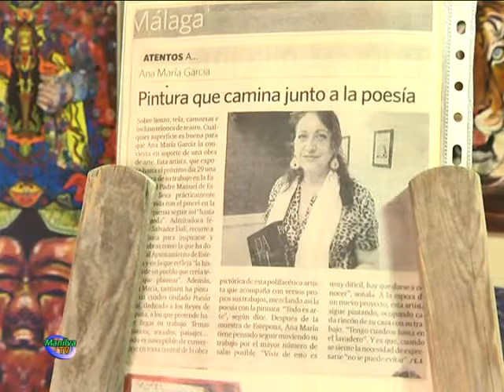DESDE AYER EXPONE EN EL MONUMENTO DEL CASTILLO, LA ARTISTA ANA MARÍA GARCÍA QUINTERO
El Castillo de la Duquesa acoge hasta el próximo 30 de agosto una nueva exposición de pintura impulsada por el Ateneo de Manilva y la colaboración de la delegación de cultura del Ayuntamiento de la localidad.

La artista Ana María García Quintero, inauguró ayer la muestra ante la mirada atenta de las personas que quisieron acompañarla en la presentación de la exposición, a la que acompañó un refrigerio.

Esta artista nacida en Sevilla en 1959, creció en Alemania donde pasó su Infancia hasta los 17 años. Su primera profesión la realizó en Bremen Peluquería y Estética, para poder ser maquilladora de Teatro, sin embargo no llegó a realizarlo.

Nunca a lo largo de su vida dejó la pintura pues fue y es su pasión desde que tenía uso de razón y más cuando escuchó hablar de Salvador Dali y vio sus cuadros, convirtiéndose en fan absoluto de su pintura y del personaje. Autodidacta, el arte en general es su pasión, polifacética, siempre buscando y realizando todo lo que le viene en mente.

A lo largo de su carrera ha realizado exposiciones en distintos puntos de España. Además ha participado en varias exhibiciones con diferentes coleccionistas de arte, alrededor de nuestro país. García Quintero se inspira en Salvador Dali, lo que se ve reflejado en las obras que podremos contemplar hasta finales de mes en el municipio.